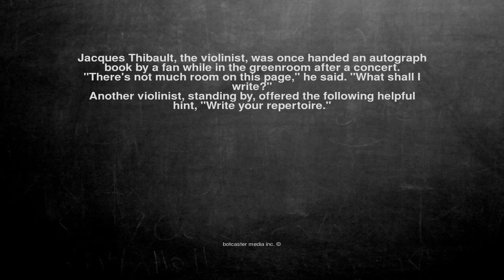Ok, here is the joke. Jacques Thibault, the violinist, was onc...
Jacques Thibault, the violinist, was once handed an autograph book by a fan while in the greenroom after a concert.

"There's not much room on this page," he said. "What shall I write?"

Another violinist, standing by, offered the following helpful hint, "Write your repertoire."